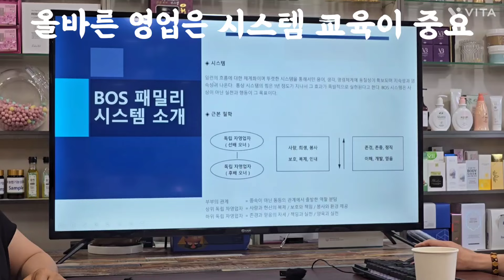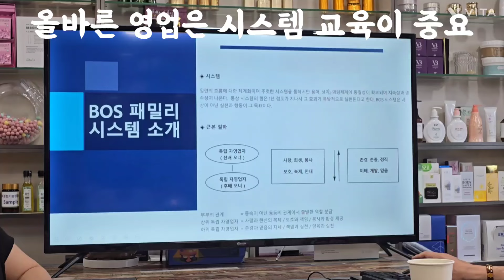백옥생 가족은 모든 면에서 달라야 하기에 회장님께서 직접 시스템 교육을 해 주셨다